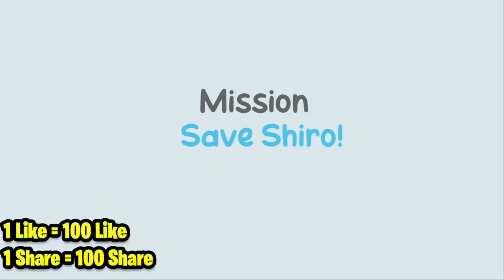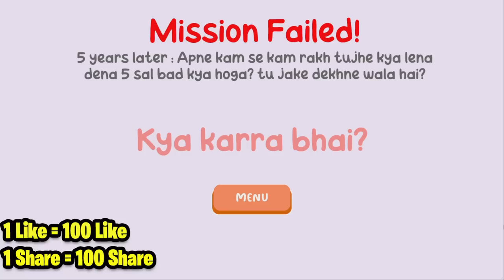I Saved Nanako Akka in Shinchan Gameplay | George Gaming